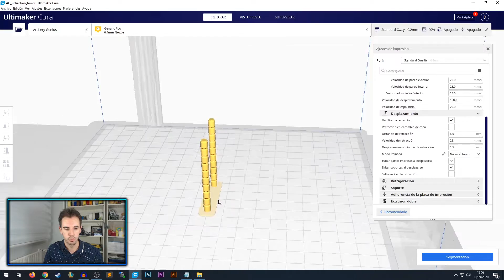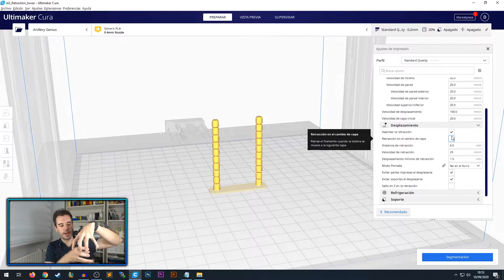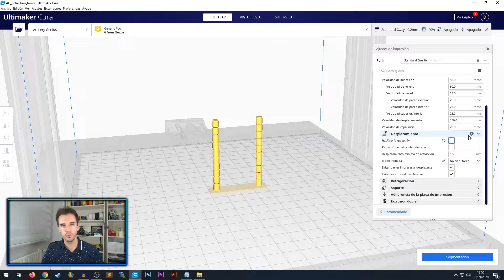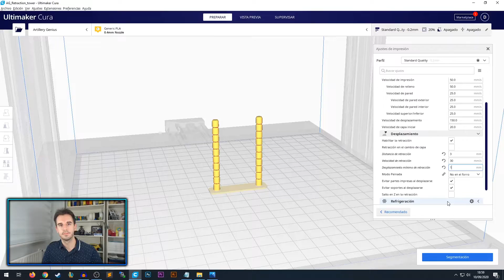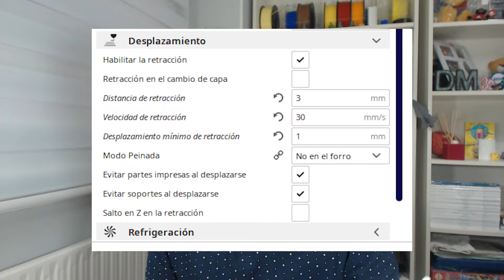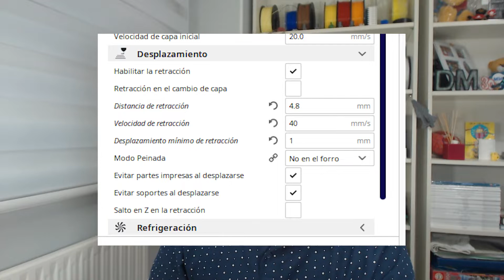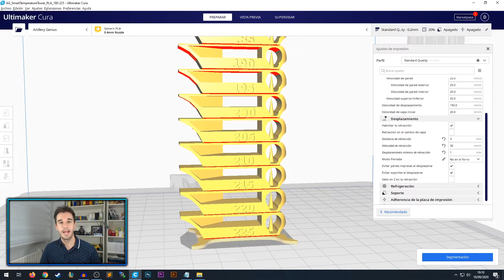🔨 CÓMO AJUSTAR la RETRACCIÓN IMPRESORA 3D 👉 ELIMINAR HILOS en IMPRESIÓN 3D (AJUSTES EN CURA)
Aprende CÓMO ELIMINAR los HILOS en IMPRESIÓN 3D. Calibra tu IMPRESORA 3D para AJUSTAR la RETRACCIÓN y MEJORAR LA CALIDAD de tus PIEZAS 3D.